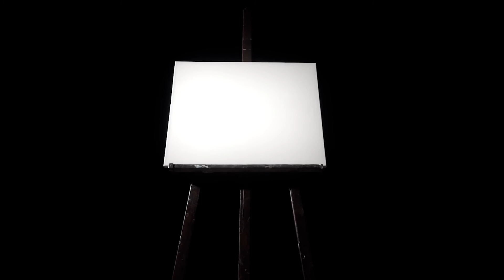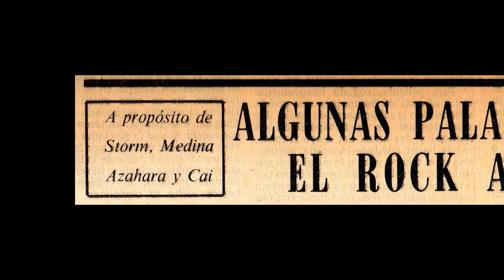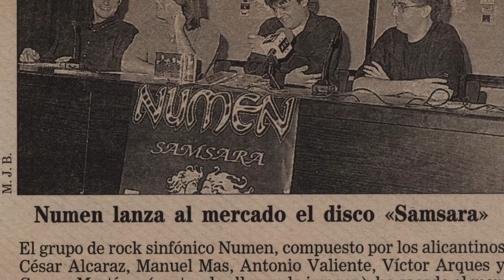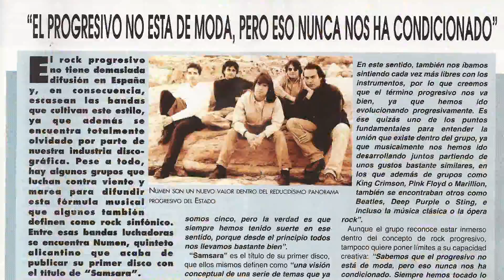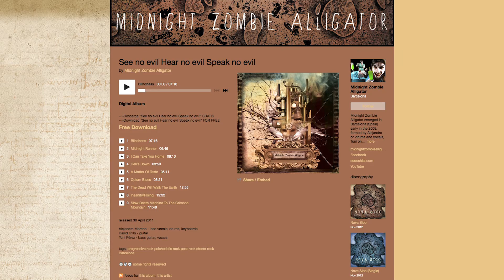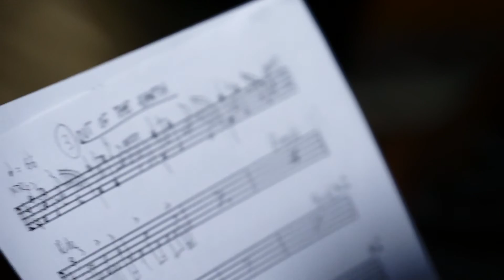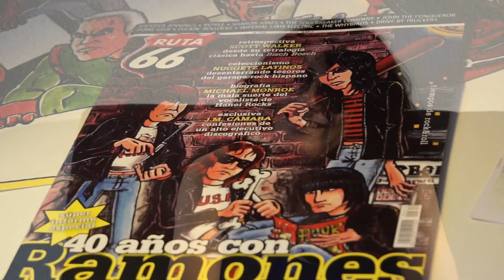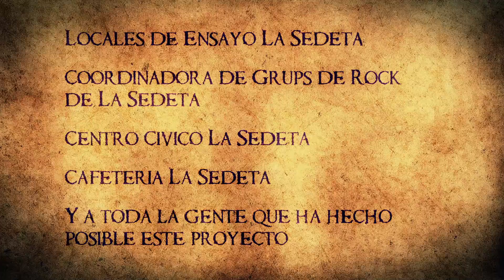Numenclature - A Journey in Progressive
Numenclature es un documental que nos habla del rock progresivo en España a través de la creación del nuevo disco del grupo Númen.

Numenclature is a documentary film about progressive rock in Spain through the recording of the new album from the band Numen. Closed Captions available!!